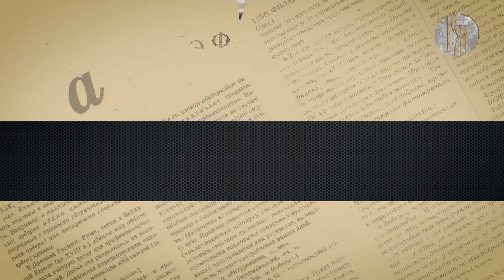Эффект слова: «богатенький Буратино»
В новом выпуске программы «Эффект слова» мы погрузимся в историю создания знаменитой сказки Алексея Толстого и узнаем, как хитрое замечание лисы Алисы превратило выражение «богатенький Буратино» в живую часть русской речи. Какие скрытые смыслы несёт эта фраза сегодня?

О том, как кино и литература формируют нашу повседневную речь и почему образ Буратино продолжает жить в нашем языке, расскажет доктор филологических наук Геннадий Слышкин.